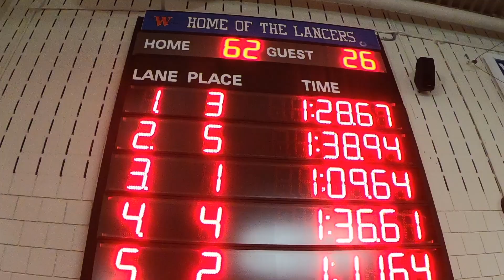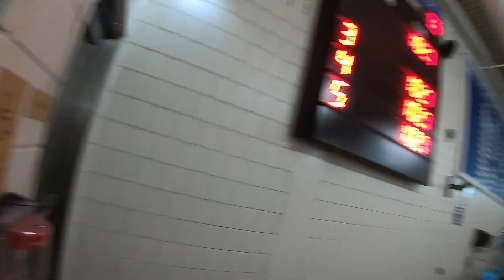Waterford Swimming and Diving Vlog | Week of 2/18/19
Vlog for week 13 of practice.